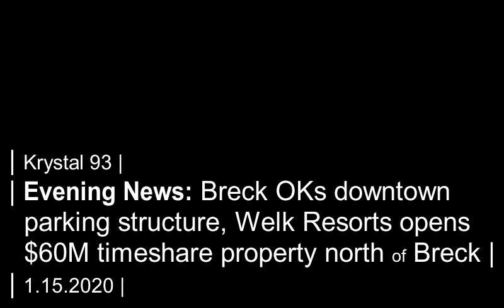Breck's parking structure is approved on eve of $60M resort opening... on Krystal 93 news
SEGMENTS

0:09 -- Como man missing 48 hours, what girlfriend, family call "unusual"
0:55 -- Breck town council gives thumbs up to parking structure, now waiting on CDOT
1:17 -- The Ranahan opens $60M resort north of Breck... and there's more to come in the future
2:43 -- State of Summit: Learn more about your local slopes through FDRD Ski with a Ranger program
3:37 -- National sports
3:40 -- Local sports

Preview image by Write On Communications via Youtube.